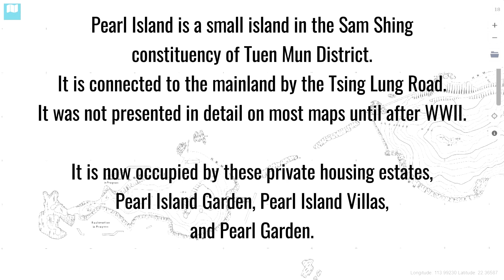Pearl Island 2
Geographical illustration